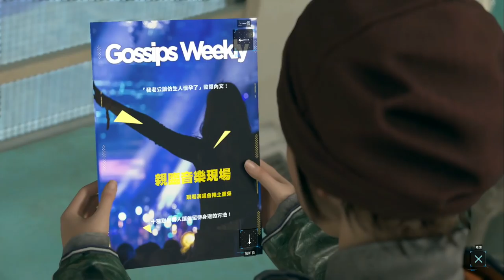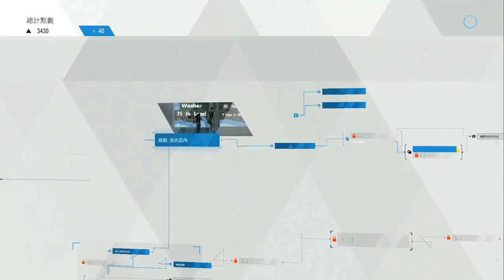底特律：變人 #3 遮風避雨解鎖 在旅館過夜 | 中文版 (Detroit: Become Human)